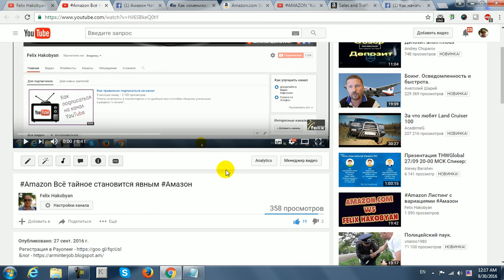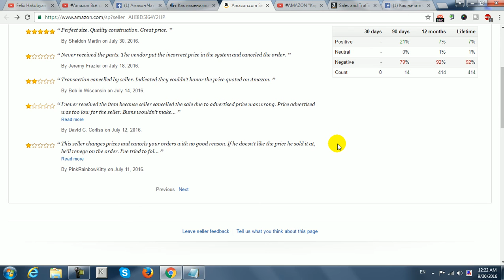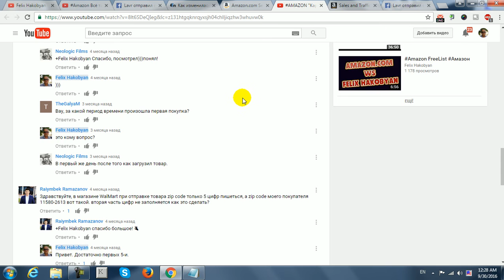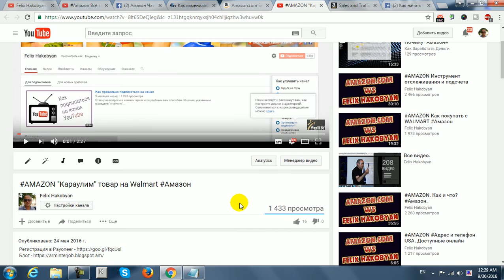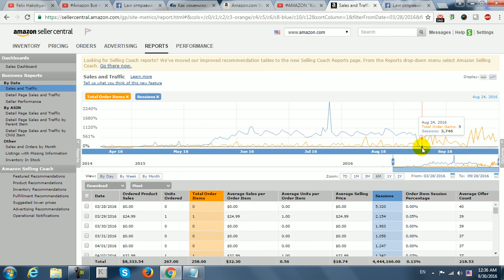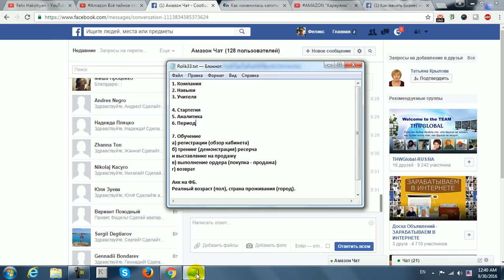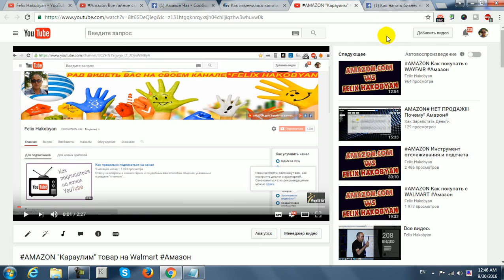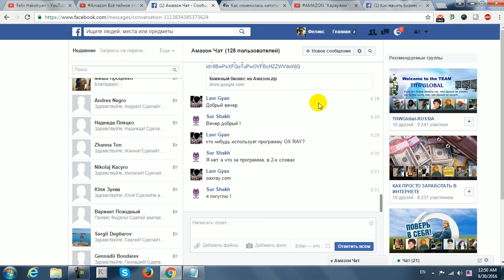Amazon Как начать бизнес на Амазон